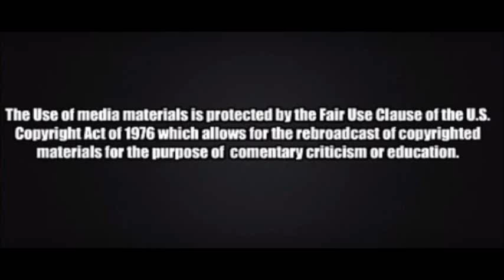Chris Cuomo interviews Jay Sekulow regarding Donald Trump Jr e mails 'Nothing but highlights'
Chris Cuomo did a rather lengthy interview with Jay Sekulow regarding the Donald Trump Jr, emails.  I posted just the highlights of their conversation.